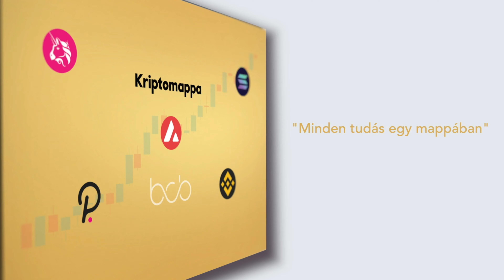2023-AS VÁRAKOZÁSOK MOGYORÓSI ATTILÁVAL [Részletek]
Videó címe: 2023-AS VÁRAKOZÁSOK MOGYORÓSI ATTILÁVAL [Részletek]
🟢 ITT TALÁLOD A LEGHASZNOSABB KRIPTOS LINKEKET EGY HELYEN🟢